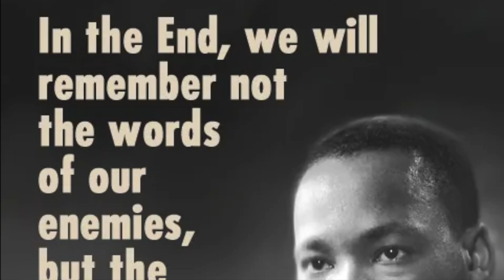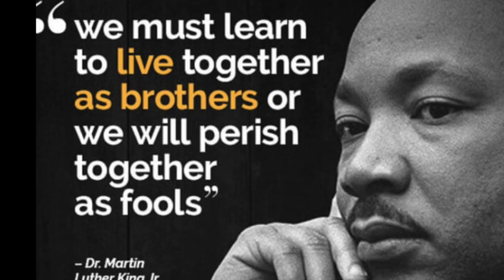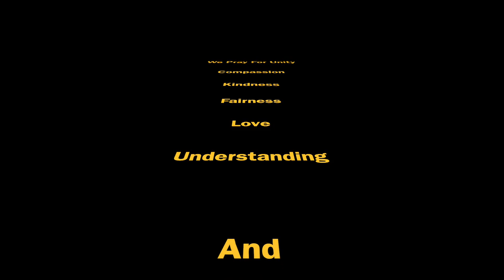Bridge Over Troubled Water - A Tribute To Martin Luther King JR.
Bridge Over Troubled Water - A Tribute To Martin Luther King JR .- Michael Allen Harrison Super Band Featuring Julianne Johnson

Michael Allen Harrison & Julianne Johnson have been performing and recording for 3 decades. One of the most beloved dynamic duos in the Pacific NW.

Michael & Julianne met as children. Their friendship began in the warehouse of Cohen Bros Furniture where both their father's Joe & Bob worked. An instant magical kindred friendship was bonded for life as the played hide and seek amongst the plastic wrapped furniture and giant carpet rolls. Michael was 7 yrs. old  and Julianne 5  yrs. old. Julianne sang in church and Michael took piano lessons not knowing what a significant role they would have  in each other's lives and their important service to their community. They both have gifts they share in their individual lives but when they come together it's pure magic. For them it's always about feeling something special together and creating a better world!!! Enjoy this three hour compilation from three decades of their best recordings...

Julianne R Johnson
Actress , Director , Grammy Nominated Recording Artist , Award- winning Songwriter Since graduating from U of Portland in Julianne has been a celebrated professional entertainer, nationally and internationally. Julianne is PAMTA award winner, Drammy nominated Actress and Associate Artistic Director of Stumptown Stages

Yamaha/Bosendorfer Artist Michael Allen Harrison plays a Bosendorfer 280VC Concert Grand, A versatile composer who writes music in the style of Yiruma, David Lanz, Jim Brickman , Hans Zimmer, David Nevue, Michelle McLaughlin, The Piano Guys, Gershwin, Chopin, Brahms, Mozart and John Williams. Michael is a master of Jazz, New age, Pop and Neo Classical music which makes him one of the most versatile Composer/Pianists in the world. Founder of The Snowman Foundation and The Play It Forward Program which has raised millions of dollars and support for music education. He also created the show Ten Grands. An Incredible showcase of great talent with ten pianos & ten pianists on stage at the same time. There is no other show like it in the world

Listen to Michael's piano music on all major streaming services